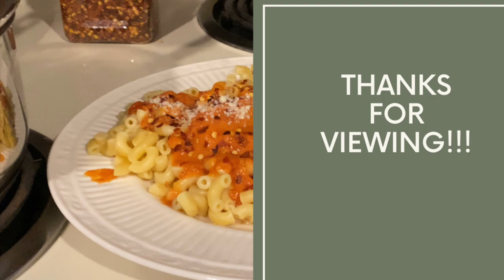BIRTHDAY Vlog| RAW VLOG| Buhay Canada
Cheers to my husband’s Birthday! He was surprised by our family friends then we had simple celebrations at home.

Thanks for having time to view!

Christine 🥂🍻